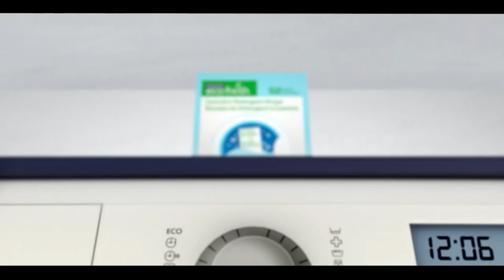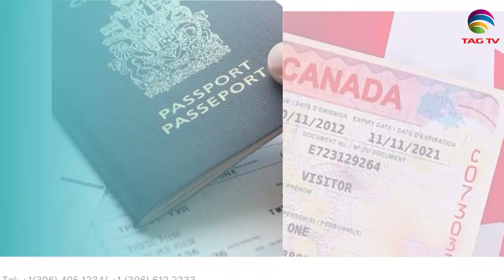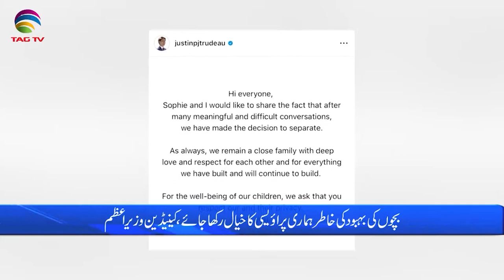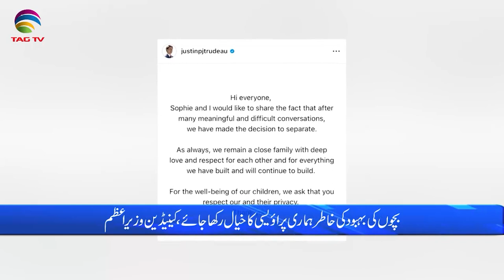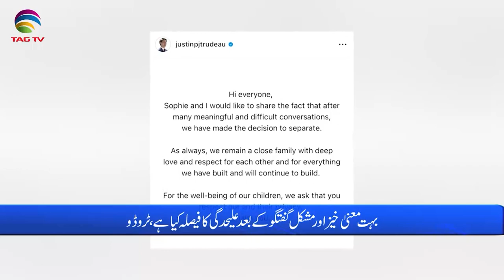International and Canadian News - August 03, 2023